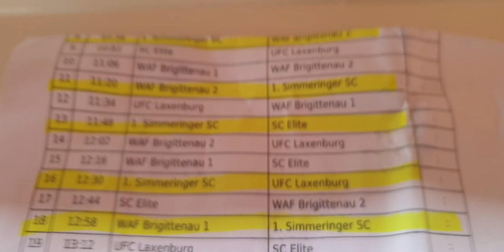U10 Summerbreak Cup 2019: RR / UFC Laxenburg - 1.SC Simmering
Laxenburg 2019